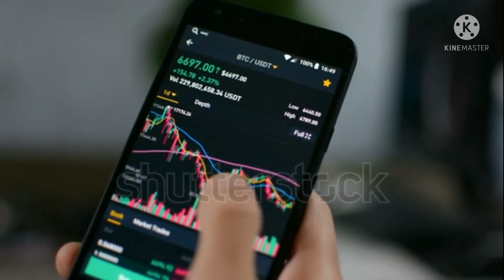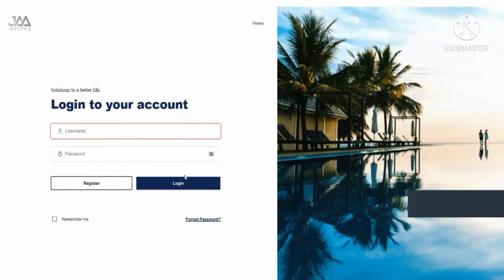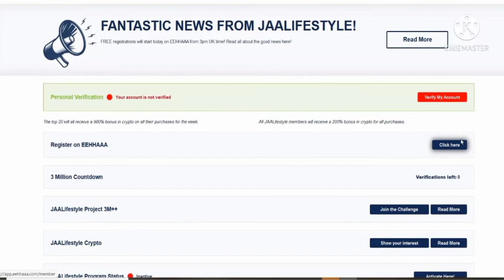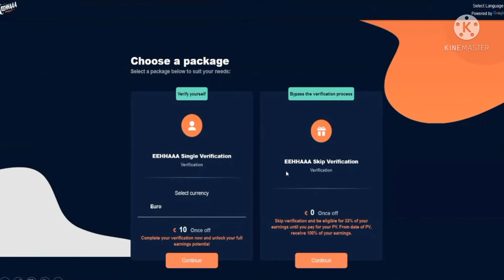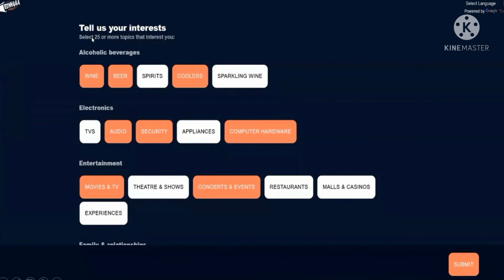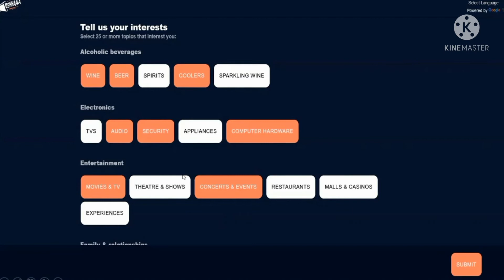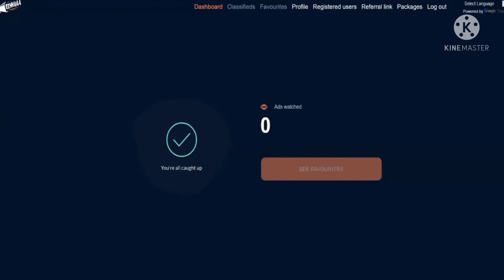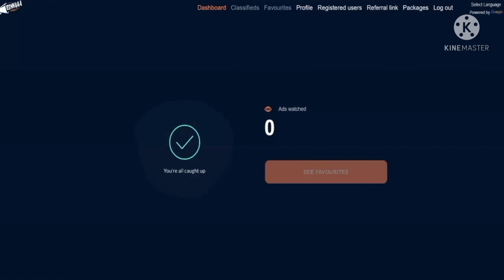how to register on eehhaaa | Jaalifestyle video series | Sinhala